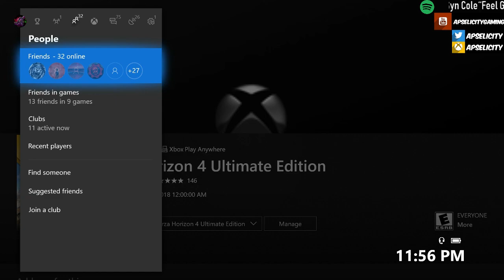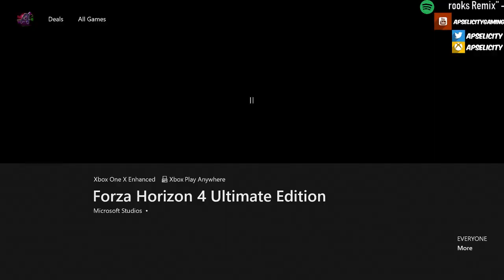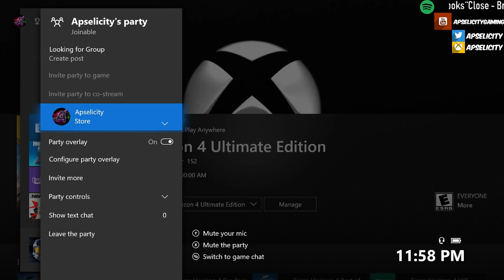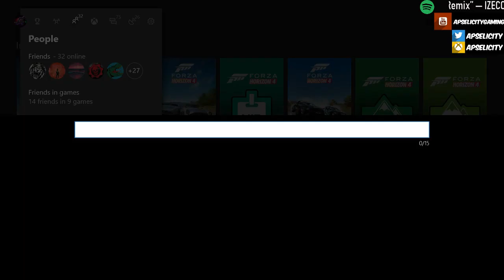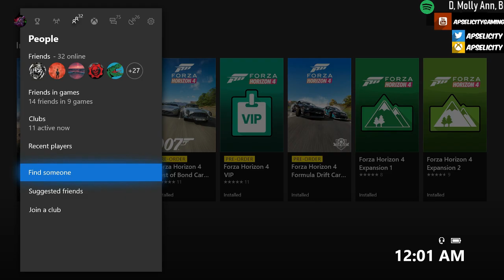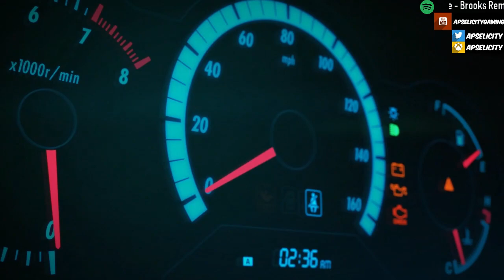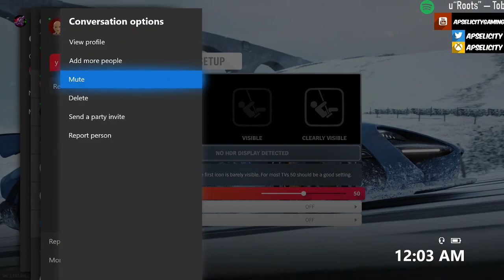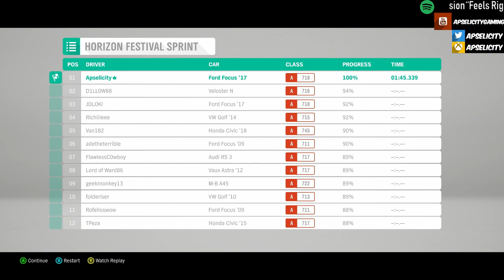[LIVE] Forza Horizon 4 ULTIMATE EDITION! Out now!! Pt.1